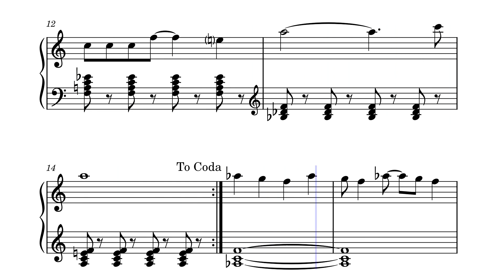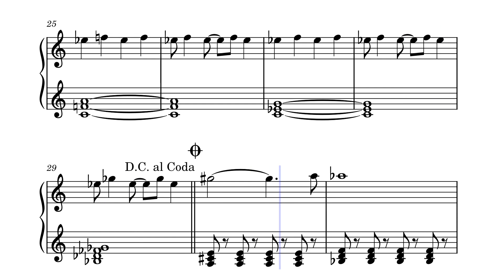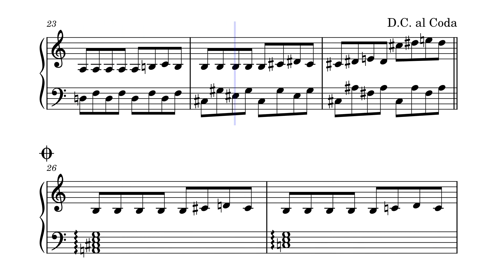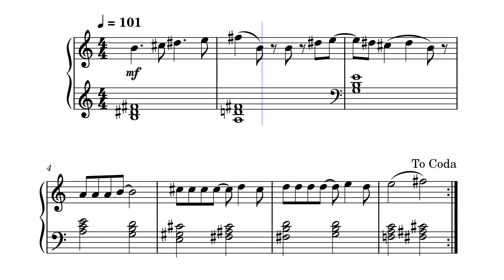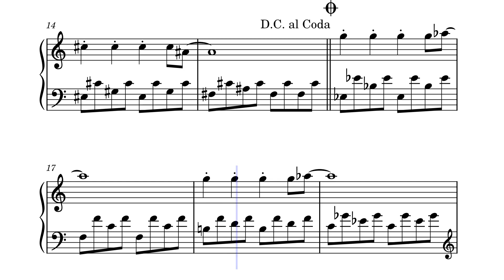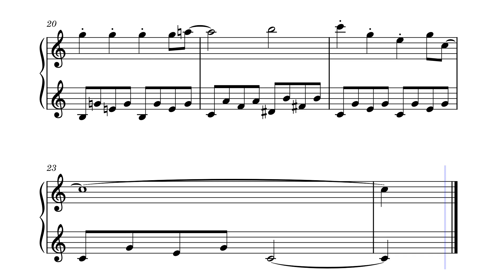Piano Sonata No. 13